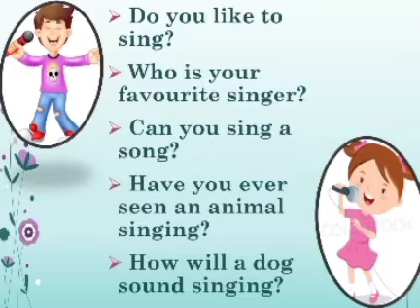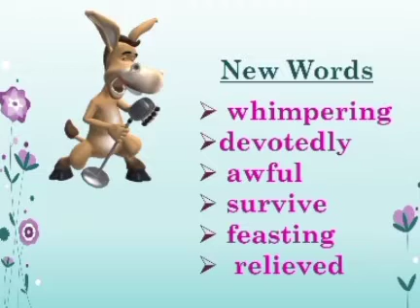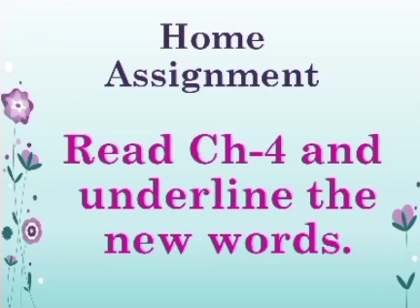English Class 4 Ch 4 The Strange Singers@1.7.20